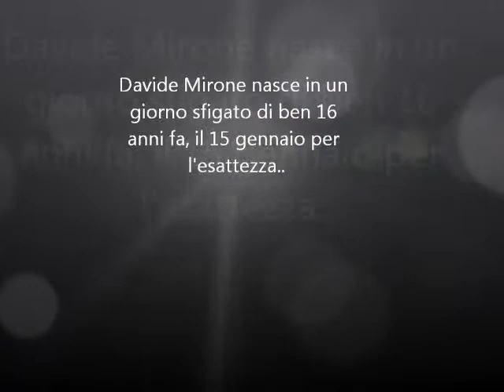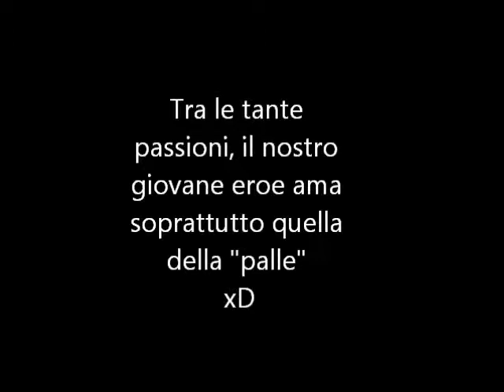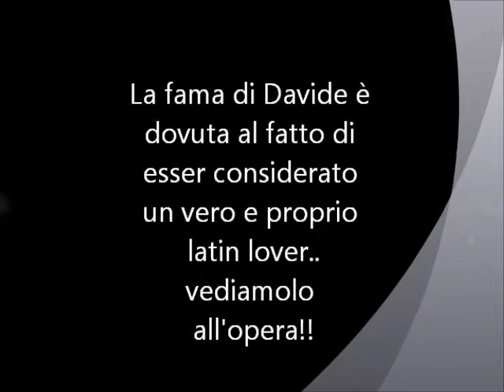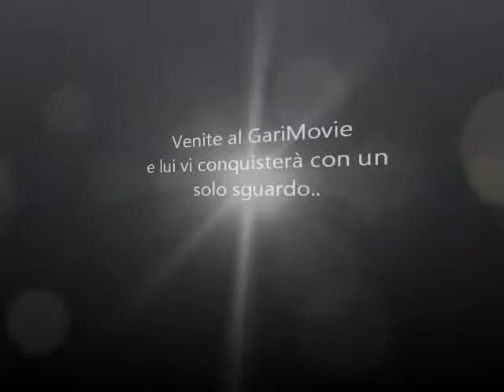Davide MirOne.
Breve storia di Davide "Zical"